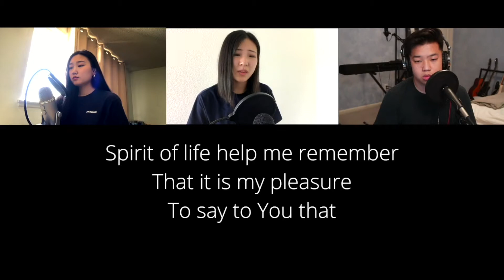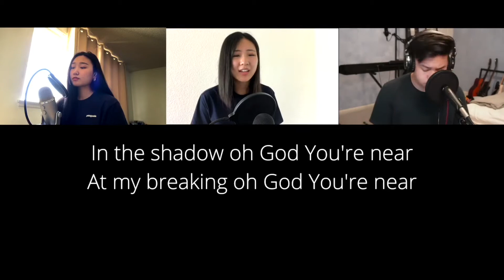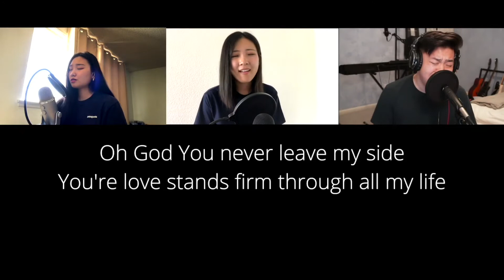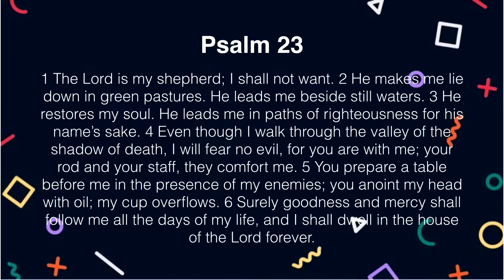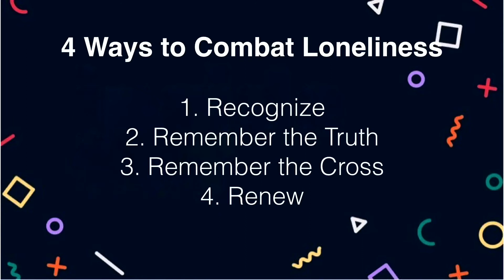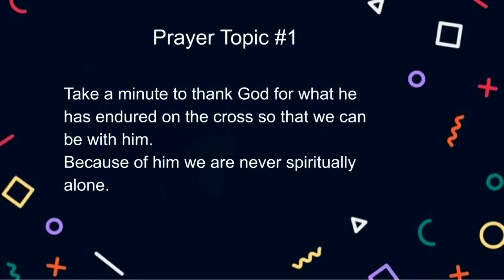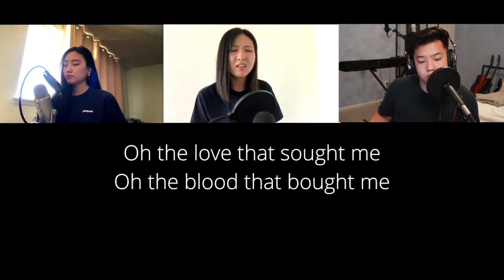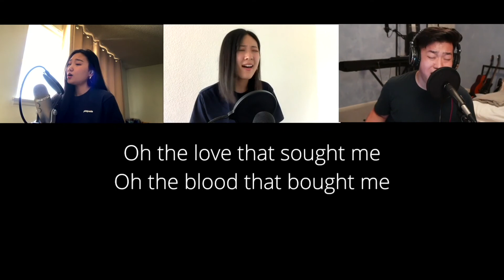LHCC College Night 9/25/20 - Loneliness